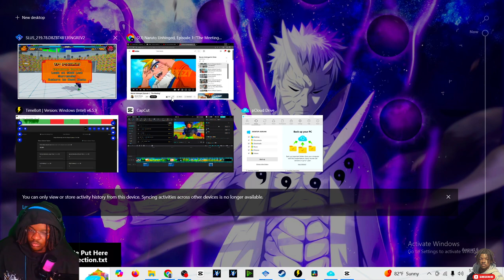Broly died just to get squabbles in Otherworld